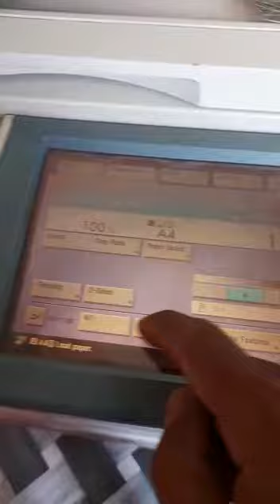7 September 2022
A3 Copier whole sale